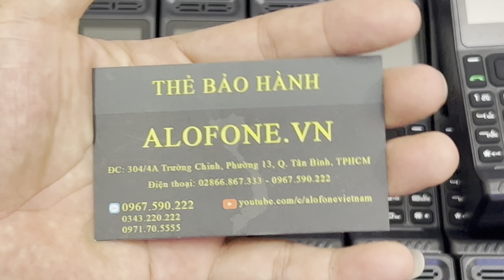4 sim to như bộ đàm W2 gía chỉ có 550k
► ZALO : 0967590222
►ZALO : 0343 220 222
🏠    Địa Chỉ  : 304/4a trường chinh phường 13 Quận Tân Bình Thành Phố Hồ Chí Minh